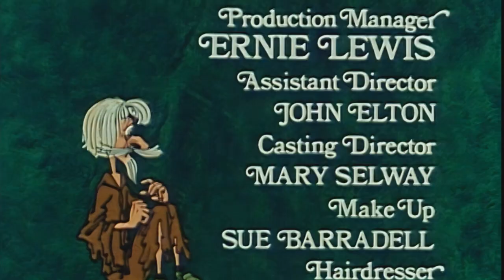Catweazle Series - S01E02, Castle Saburac, 1280x720p HD upscaled stereo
Catweazle, 1280x720p HD upscaled naar 1440x1152p daarna bijgesneden naar 1280x720p.
Deze video is full screen gemaakt, HD, door het origineel bij te snijden en te vermenigvuldigen (upscalen) maal 2, met Videoproc Converter AI, en noice reduction.
Verder is de audio stereo gemaakt, en klank is bijgekleurd en ontbromd, met Acoustica 7.

Aflevering 2: Castle Saburac

In het eerste seizoen komt Catweazle terecht op het Engelse platteland op de boerderij Hexwood Farm, waar hij bevriend raakt met de zoon des huizes, Edward Bennet (ook wel Carrot genoemd naar de peenkleurige haardos van de jongen). Edwards grootste zorg is zijn zonderlinge nieuwe vriend Catweazle uit de buurt van zijn vader (Mr. Bennet) en de boerenknecht Sam Woodyard te houden. Erg onder de indruk van de moderne gemakken van de twintigste eeuw, beleeft Catweazle samen met Edward spannende avonturen, vaak als gevolg van zijn tomeloze nieuwsgierigheid. Aan het eind van de serie reist Catweazle terug naar zijn eigen tijd. Catweazle heeft ook, verstopt in zijn pij, een favoriet huisdier bij zich: een pad die luistert naar de naam Touchwood, of Tikker in Nederlandse ondertiteling. De favoriete toverspreuk van de oude magiër is: Salmay, Dalmay, Adonay.